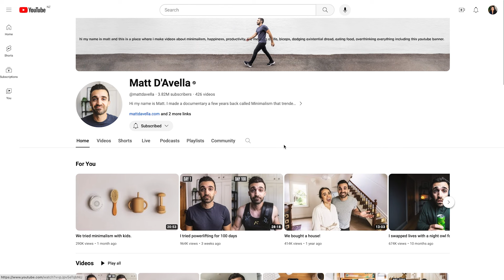BIGGEST MISTAKE of who is learning a new skill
DON'T make this mistake if you are learning a new skill or starting a new project! People frequently do this when they try to learn something new, or make this mistake if they have a big life project. Be careful not to do the same, or this can compromise your plans and make it really difficult to advance in the process.
This video is for you if you try to learn a new skill, but you feel lost, you are confused with too much information, or you don't seem to advance in your project.
Stop searching for answers everywhere! I will explain you why. It's never been so easy to find information, but this can also be a threat to our learning, causing too much cognitive load.
This is the biggest mistake of who is learning a new skill. Don’t make this mistake. I will show you what you should to instead, and you will finally master the skill you need and reach your goals.

Our community has FREEDOM as one of the most important life values. Whether in our personal or professional lives, we strive to evolve every single day and exceed our own expectations!
I, too, am constantly exploring new paths. In this channel, I share my learnings and experiences, and bring guests who share their incredible stories.
After traveling to 60 countries across 6 continents, and living in 5 different countries, I see the WORLD of opportunities that is open to all of us. I love to be here sharing what I've discovered!

Você é brasileiro? *EU TE ACOMPANHO DE PERTO*